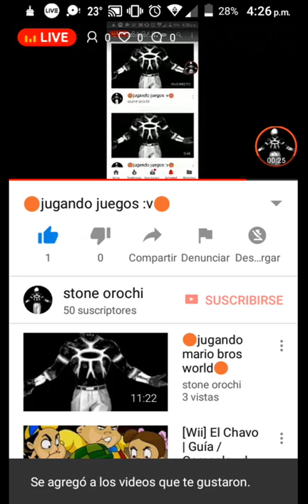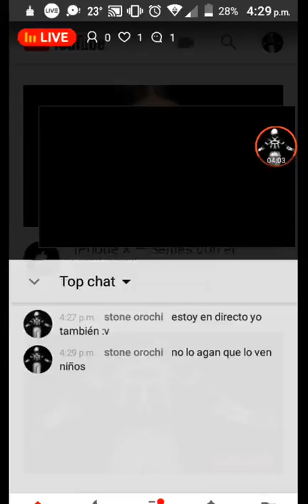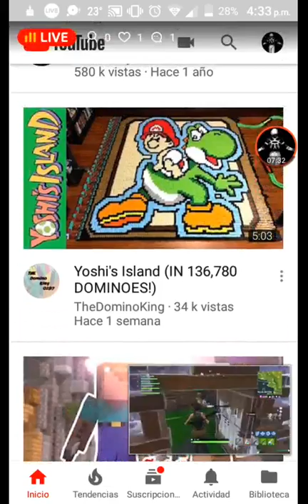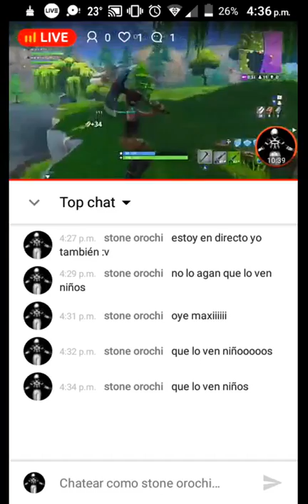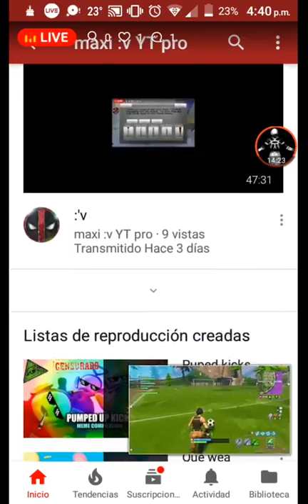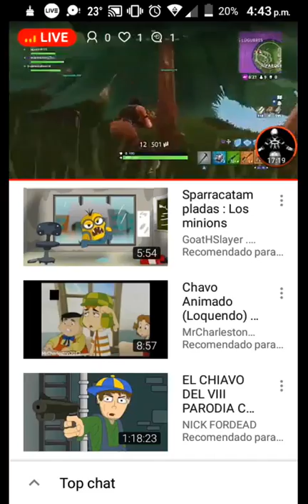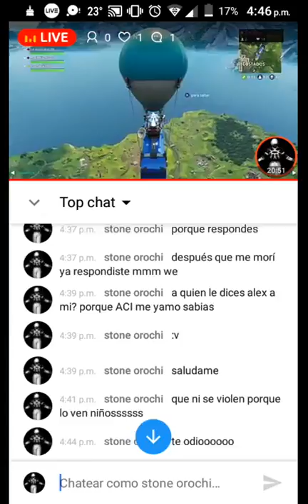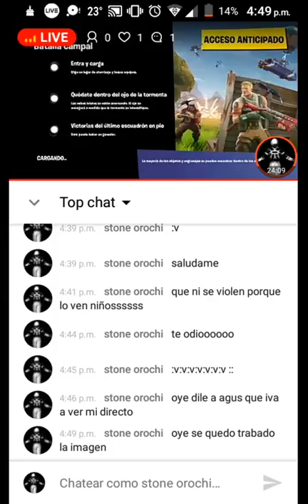🔴jugando juegos :v🔴